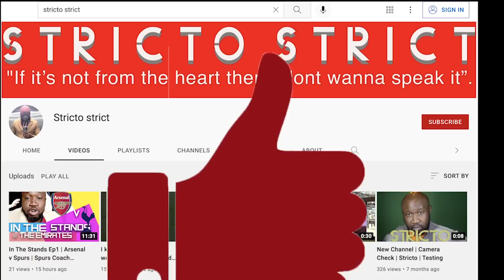A familiar feeling| Mudryk to Chelsea | Shown his character